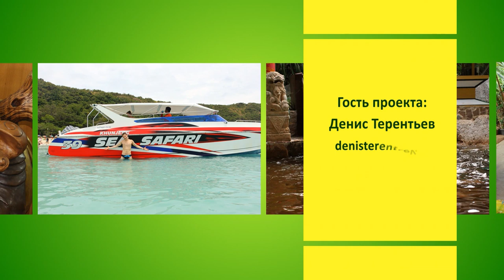Сибирский сыроед Денис Терентьев. Интервью|Let's Raw